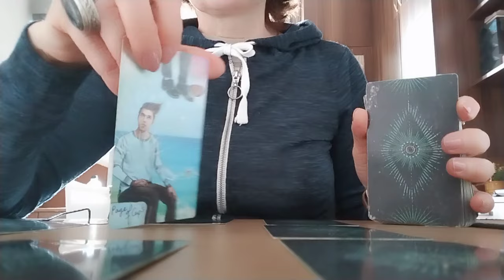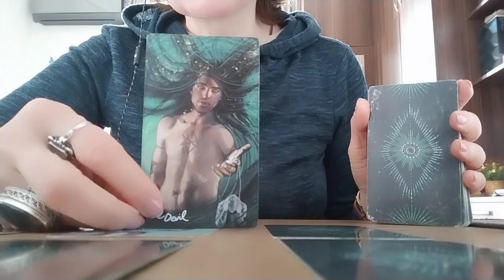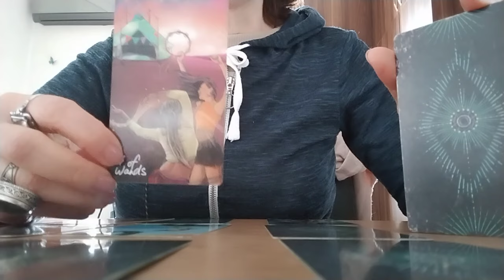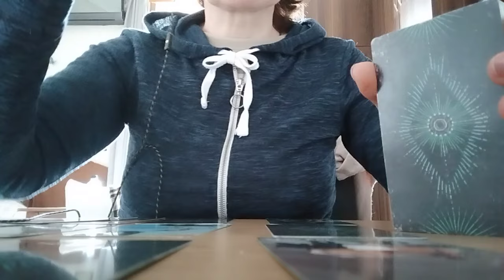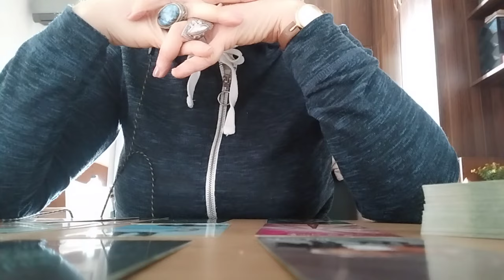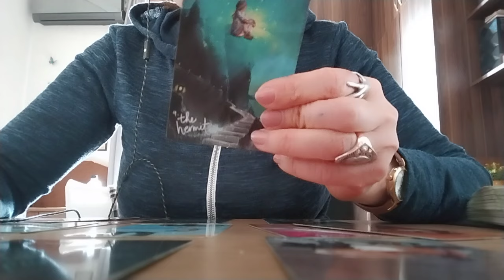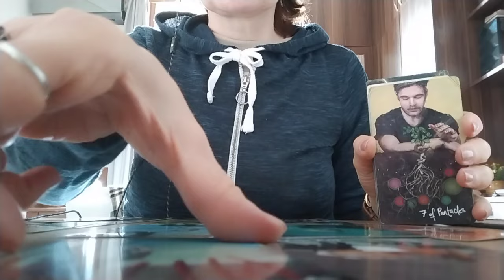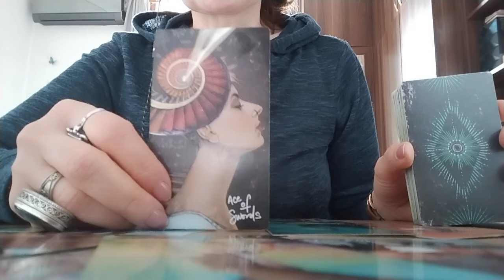ტაროს გაშლა პათოლოგ მეუღლეზე. როცა ვერ იტანს დალევას კაცი და მაინც სვამს. თქვენ ერთად!👩‍❤️‍💋‍👨